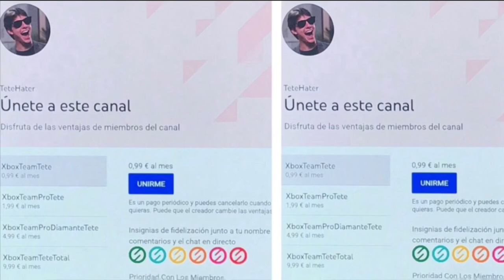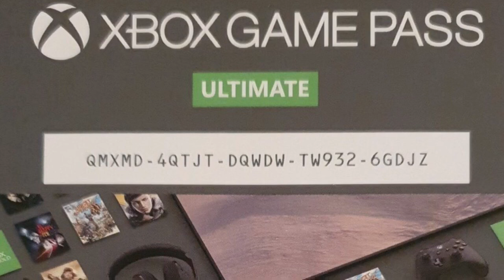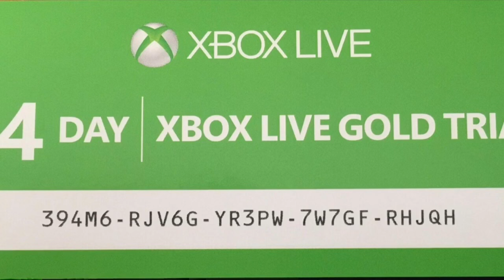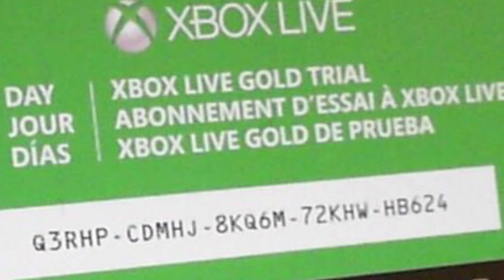¡¡¡CÓDIGOS GRATIS!!! XBOX GAME PASS ULTIMATE Y SALDO!!!